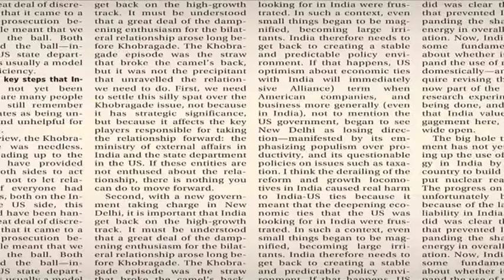7 facts about internet users across India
The number of Internet users in India is projected to reach 302 million by December, up 32% from a year ago, said a report released by the Internet and Mobile Association of India (IAMAI) and market research firm IMRB International on Wednesday. Here we list out seven data points about Indian internet users.